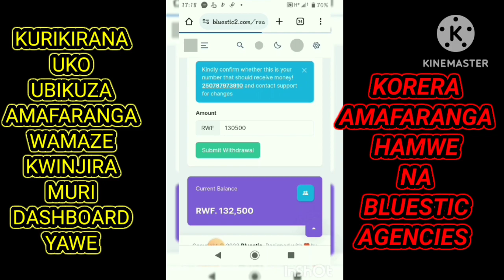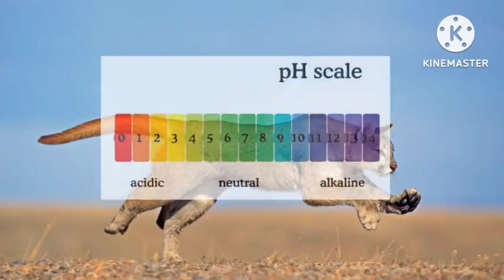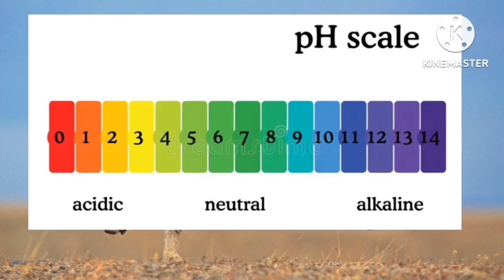🛑 EP 5: DORE UKO UBIKUZA KURI BLUESTIC AGENCIES AMAFARANGA WAKOREYE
🔴BLUESTIC AGENCIES is an online business presente allover the world and is helping people generating money, the investment here in Rwanda is 5000Frw and outside the country is 10 dollars